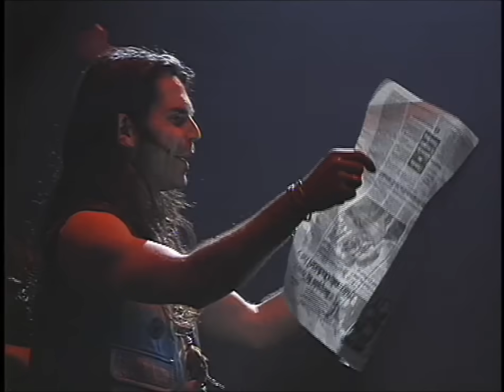LITFIBA - MAUDIT (Terremoto Tour)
Quarto brano tratto dal dvd dei Litfiba "Terremoto Tour"

Piero Pelù - voce
Ghigo Renzulli - chitarre
Roberto Terzani - basso
Antonio Aiazzi - tastiere, voce addizionale
Franco Caforio - batteria